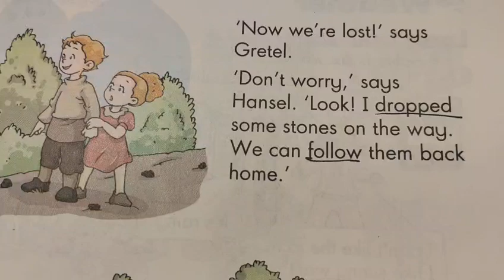Americans didn't land on the MOON?hoax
Hello, my friend. Maybe you hold the different thoughts on this. It doesn't matter. It is my personal perceptions. The USA and China both have set the moon-landing schedule, both are within this decade. The relanding of the moon will silent all conspiracy holders and believers. Let's expect it mutually and cheerfully. We human beings will eventually go to the Mars, the moon is merely a transit for us to continue the journey in the universe. The vast and humongous universe is filled with myths and uncertainties.